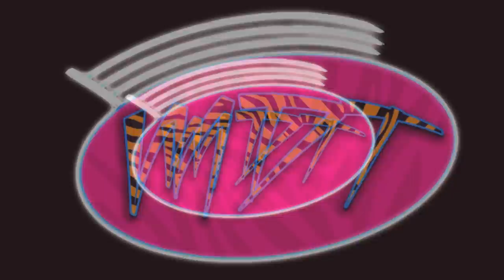EPIC ACTION FIGURE BIRTHDAY HAUL 2019!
In todays video, I will be showing off all of the gifts that I received for my Birthday for 2019! Huge Birthday 2019 Haul! Including toys, action figures, anime, Professional Wrestling, Vegeta, Iron Man, Seth Rollins, Avengers EndGame, WWE Elite Figures & toys!

LIMITED QUANTITY!